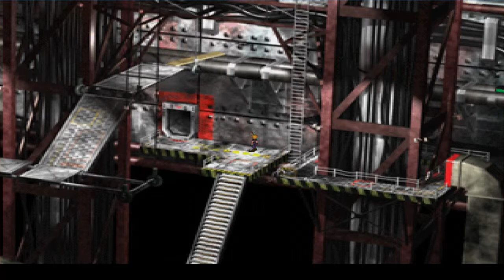Let's Play Final Fantasy VII Part 47: Sweet Home Nostalgia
Yay for a trip back to where it all began!  In this episode we parachute our way back into Midgar for some vengeful cannon stopping ass kicking super fun time.